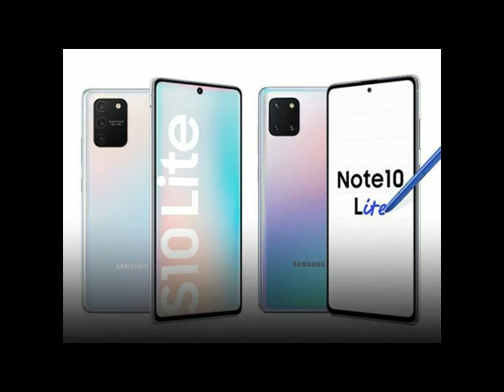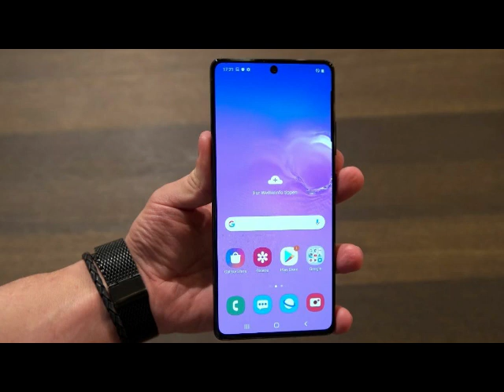Samsung Galaxy S10 Lite | Price in India | Specifications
The Samsung Galaxy S10 Lite is announced officially in the first month of 2020. The smartphone has a Super AMOLED Plus 6.7 inches big capacitive touchscreen that provides a resolution of 1080 x 2400 pixels and features Always-on display and HDR.

The phone comes with in-built sensors such as Fingerprint (under display, optical), accelerometer, gyro, proximity, compass along with Samsung DeX (desktop experience support) and ANT+.

The device is fueled with a non-removable Li-Po 4500 mAh battery that allows a longer operation of the device in a single charge and fast battery charging lets you recharge your smartphone really quick.

The smartphone on the rear side has a triple camera that consists of 48 MP (wide) + 12 MP (ultrawide) + 5 MP dedicated macro camera and features LED flash, panorama, HDR while on the front there is 32 MP (wide) for shooting selfies.

The Samsung Galaxy S10 Lite is pack with 6 GB and 8 GB RAM with 128 GB internal storage that can be expanded with a microSD card up to 1 TB.

The smartphone runs on an Android 10.0 + One UI 2 operating system and has an active noise cancellation with dedicated mic. The smartphone comes in various colors such as Prism White, Prism Black, and Prism Blue.